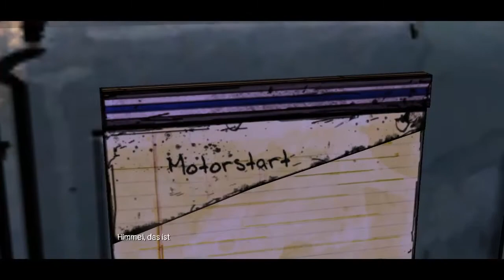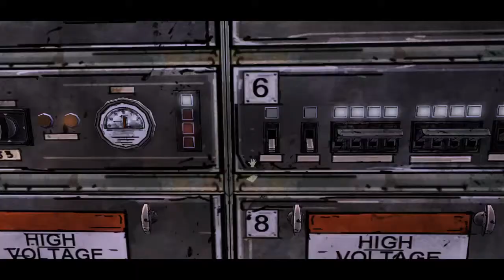The Walking Dead #015 Machen wir den Zug Startklar !(Gameplay)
The Walking Dead (auch bekannt als The Walking Dead: The Game) ist ein Point-and-Click-Adventure im Episodenformat. Es basiert auf dem gleichnamigen Comic von Robert Kirkman.

Der Spieler kann mit Charakteren interagieren und Gegenstände untersuchen. Dabei muss er auch Gegenstände aus seinem Inventar verwenden und mit der Umgebung interagieren.
In einigen Abschnitten muss der Spieler eine Entscheidung in einer bestimmten Zeitspanne treffen, die oft einen langfristigen Effekt auf die Geschichte hat.
Bei anderen Entscheidungsmöglichkeiten in Gesprächen muss der Spieler in einer bestimmten Zeitspanne eine Antwort wählen, ansonsten sagt er nichts, was die Einstellung
anderer Charaktere zu ihm ändern kann. Es gibt außerdem actionbasierte Sequenzen, in denen der Spieler bestimmten Anweisungen auf dem Bildschirm folgen muss,
sogenannte Quick-Time-Events, um sich oder andere Charaktere vor dem Tode zu bewahren; gelingt dies dem Spieler nicht, startet das Spiel an dieser Stelle von Neuem.

Und nun ein wenig zu mir :)

In erster Linie besteht dieser Kanal natürlich aus mir Nightghost.
Bei mir wird es verschiedene Let´s Play´s geben zu neueren spielen aber auch älteren spielen.
Genau so wird es aber auch unkommentierte Let´s Plays geben also sogenannte Walktrought´s.

Warum ??
diese Frage kann ich einfach beantworten,
ich finde es gibt Spiele bei denen ein dazwischen Gerede meiner Meinung nach
nur stört und man nur noch die Hälfte vom Spiel mitbekommt.

-UNTERSTÜTZE DIE ENTWICKLER:
Und kaufe es dir im Orginal